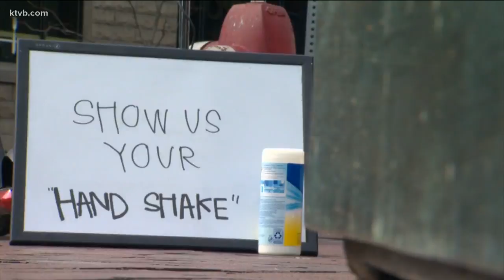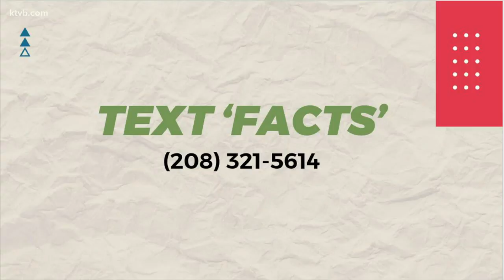How can we shake hands without actually shaking hands and spreading coronavirus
We went to downtown Boise and asked people how they're greeting people without shaking hands.